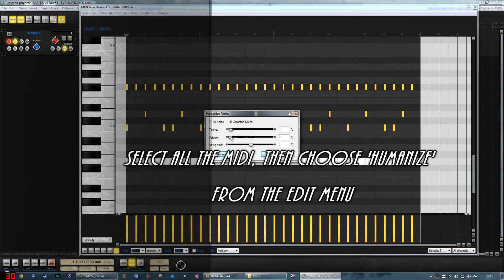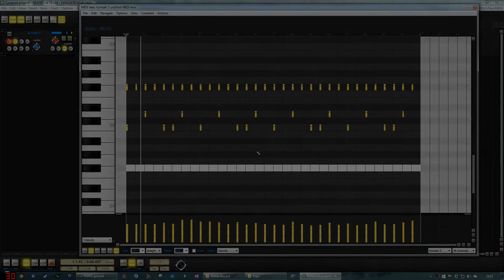Humanize MIDI in Reaper | Tutorial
A short tutorial demonstrating how to Humanize/Humanise MIDI in Reaper. Its really easy to do! No more excuses for boring, repetitive MIDI lines!